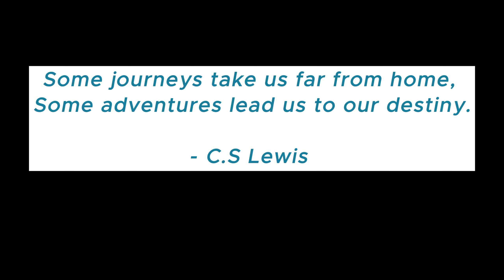DELHI to VARANASI Trip 😍 | Bike Ride till LUCKNOW | Ep-01| Kitna deserted road hai!! 😩| Gixxer SF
Watch Delhi to VARANASI Trip | Bike Ride till LUCKNOW | Ep-01| Kitna deserted road hai!! 😩| Gixxer SF

Hi guys,
This is the first video in the series wherein I have travelled towards eastern part of Uttar Pradesh on my TRIP TO VARANASI.  For the first day, I have travelled from my home till LUCKNOW  VIA YAMUNA EXPRESSWAY. I also took the AGRA LUCKNOW EXPRESSWAY to reach Lucknow. I took several stops on the YAMUNA EXPRESSWAY as well as on the AGRA LUCKNOW EXPRESSWAY as it was quite hot and humid weather. Overall, it was a pleasurable BIKE RIDING experience for me and I covered more than 500km in a single day on my SUZUKI GIXXER SF 150, being a personal record for me.

The vlog summarizes all the happenings of my journey. As it was a SOLO RIDE and among the longest rides I've done till now, it was truly a remarkable experience for me.

Gear I use is listed below. You can purchase from the links with no extra cost 😄 -
Cason CS6 action camera
BOBO BM4 Jaw-Grip Mobile Phone Holder
CASON-Bike Mount for Action Camera
ViaTerra Fly Universal Motorbike Tank Bag
Action Pro Small Carrying Case Protective Bag
Marc Loire Stretchable Under Helmet Skull Cap
Action Pro Phone Holder Set